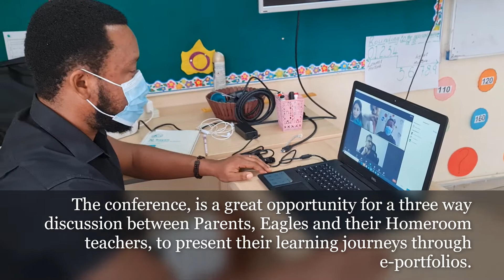ARIS PYP 3 Way Conference February 2021 1